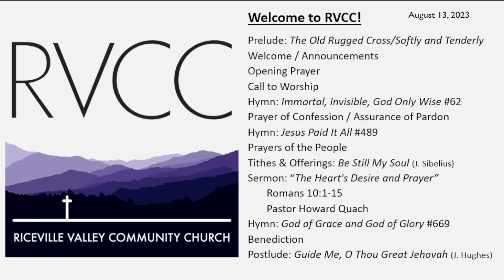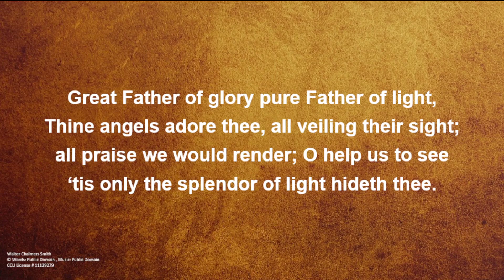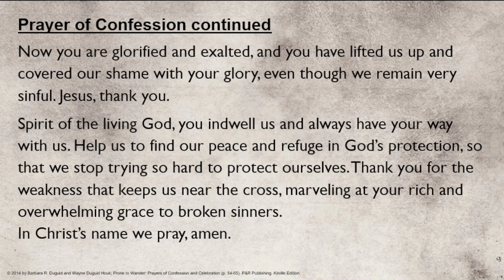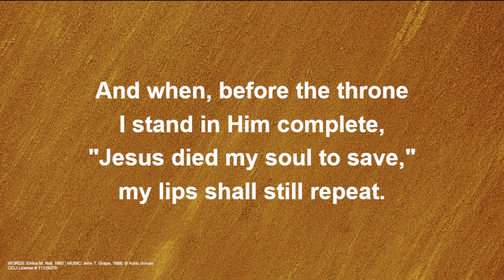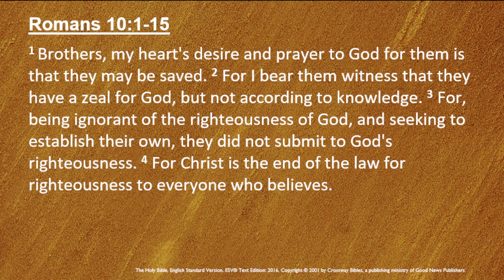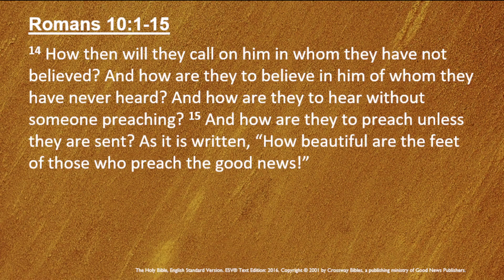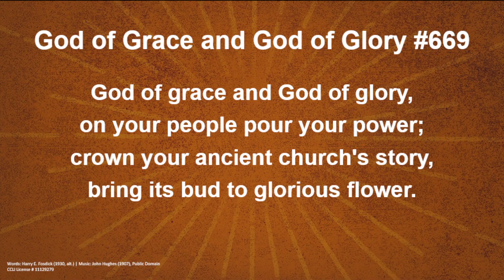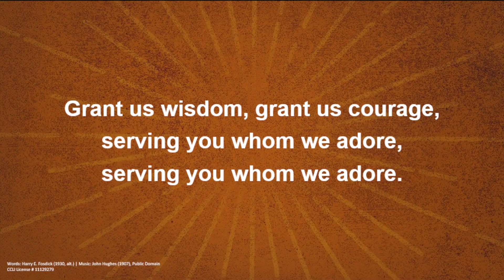RVCC August 13, 2023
“The Heart's Desire and Prayer” - Pastor Howard Quach
Romans 10:1-15
Riceville Valley Community Church
Asheville, NC